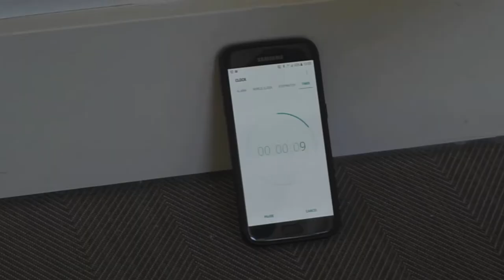Stop Doing Cardio, It's Not A Workout!!! - LA VLOG 4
I'am in Cali for a month of work and play :p  Watch my daily uploads to see my workouts, what I eat and how this London boy gets on in the city of Angels:)